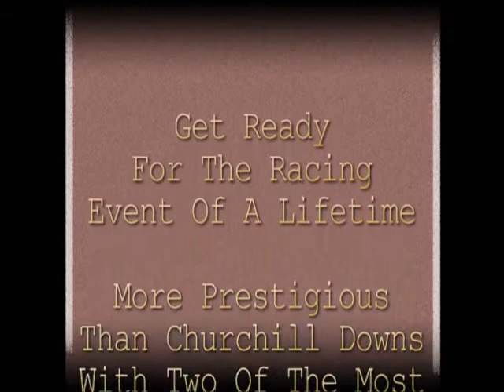Race Of The Century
This is the racing event of a lifetime. More prestigious than Churchill Downs with two of the most talented Jockeys alive.